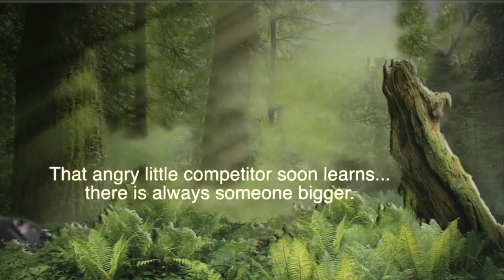Through the forest August 2 2013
If you live in Prince Albert...you will understand the innuendos :0)